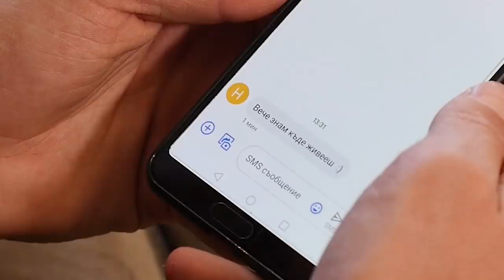ХРИСТО СЕ ТЕЛЕПОРТИРА!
ГЛЕДАЙТЕ АЛЕКСАНДЪР В "АСПАРУХ"

ИГРАЧИТЕ ПРЕДСТАВИХА

монтаж ПАВЕЛ КОЛЕВ  ЮЛИАН РАЧЕВ
сценарий   ГЕНОВЕВА АТАНАСОВА  ЮЛИАН РАЧЕВ